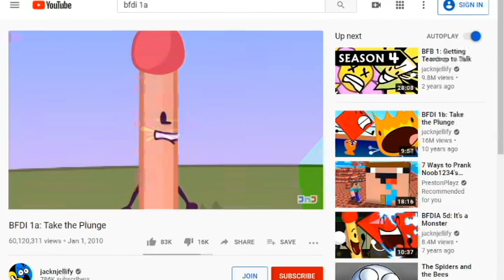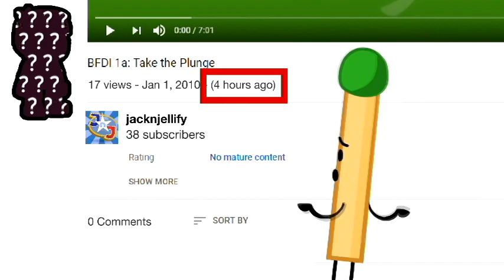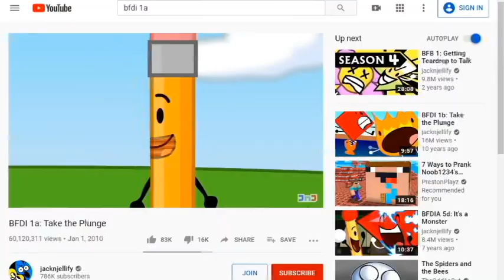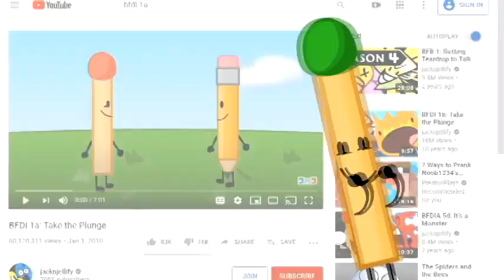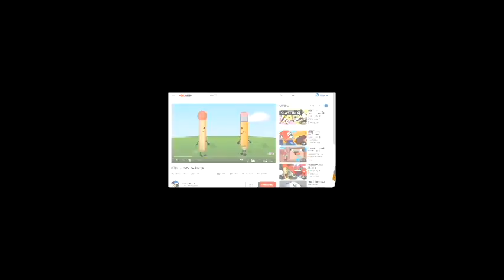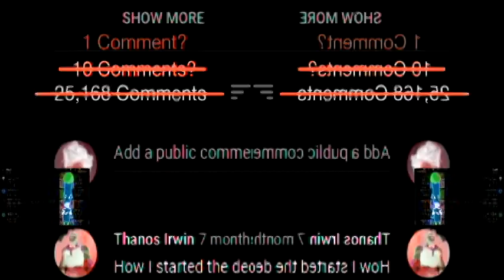Veg Replace Tennis Tribute to Our First Commenter Rounds